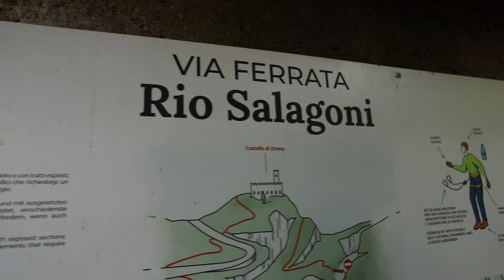UNA PAZZESCA VALLE NASCOSTA nel BOSCO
Ti porto con me in un trekking all'interno di un canyon scavato in migliaia di anni da un fiume.

00:00 Introduction
00:35 Presentazione
02:28 Inizio ferrata
05:24 Valle Nascosta
06:45 Ponte sospeso
07:48 La seconda valle
08:52 dentro il canyon
10:01 fine ferrata